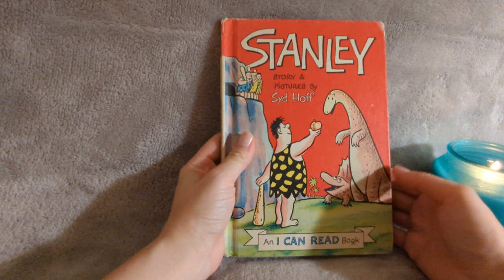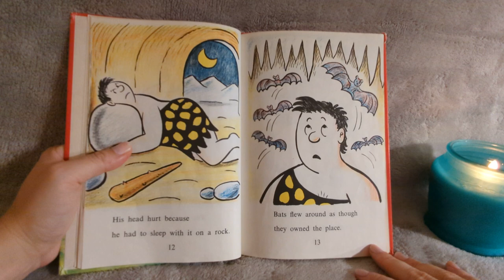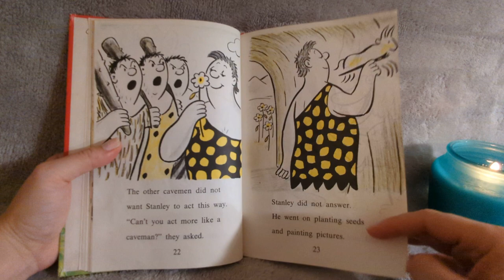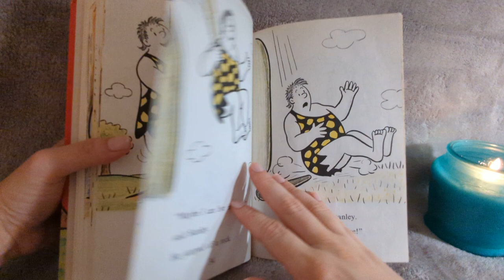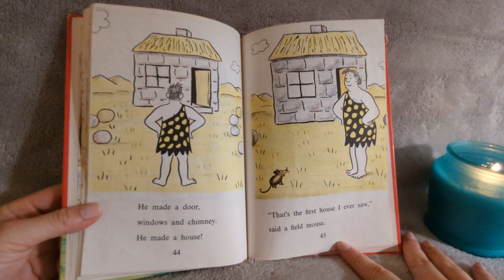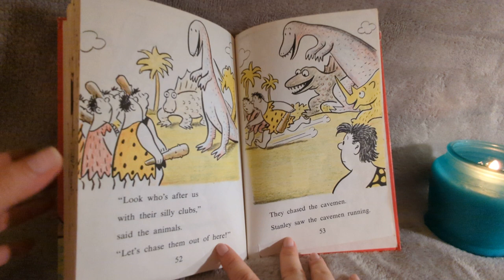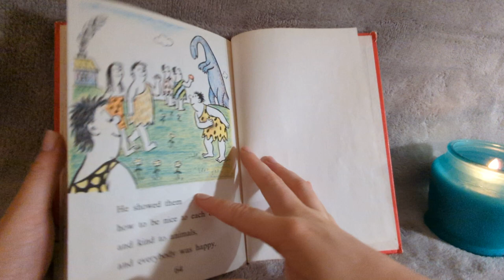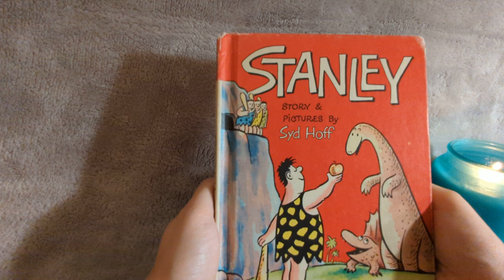ASMR Bedtime Story: Stanley by Syd Hoff (soft spoken)